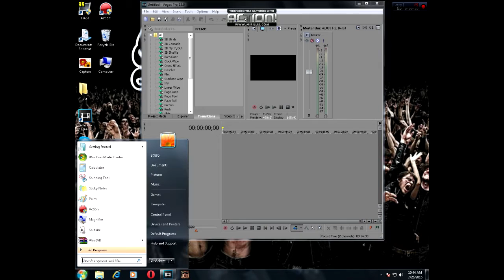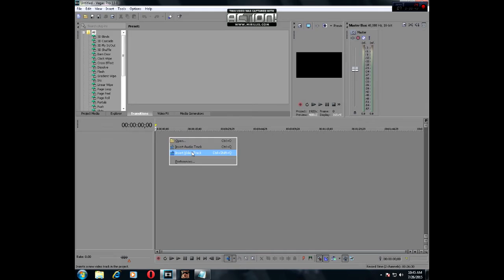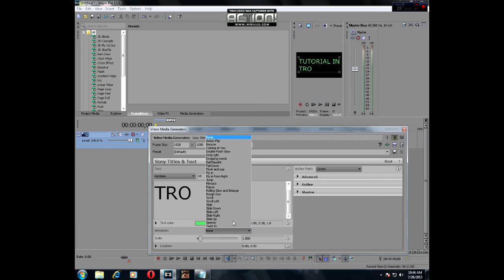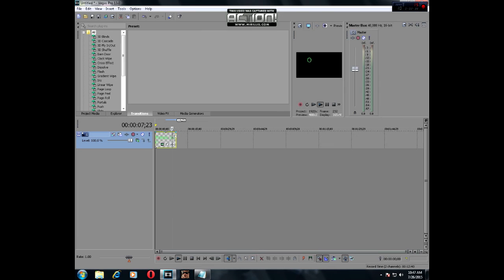Cum sa iti faci un intro!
Cum sa randezi un videclip!